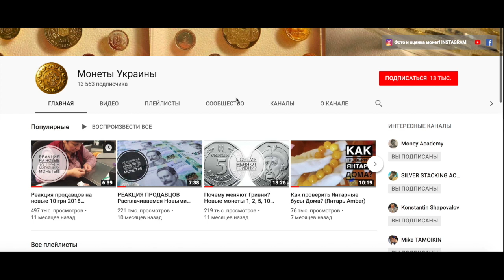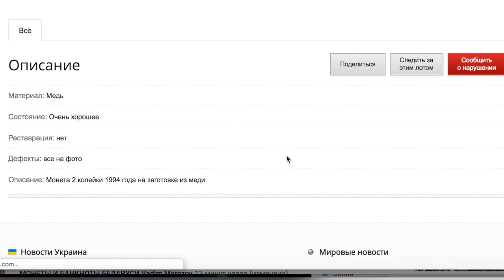Редкие 2 копейки 1994 проданы за 4010 грн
Монета про которую я говорил в прошлом выпуске, 2 копейки 1994 года из меди была продана за 4010
В видео рассказываю про перспективы таких монет.
❤️Подписался на  канал - выиграл монету!